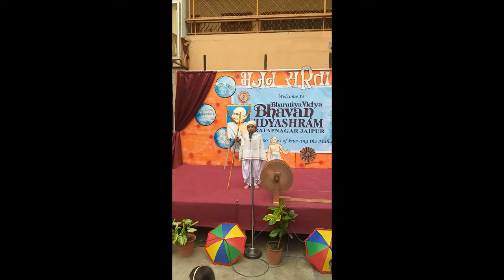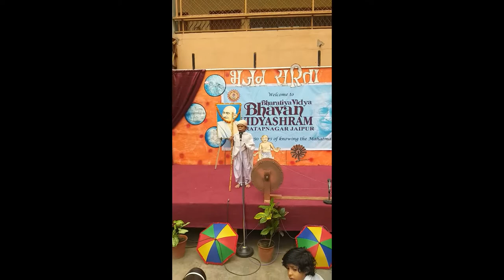Gandhi Jayanti Bhajan Sarita 2019